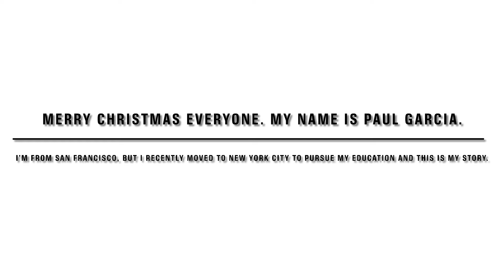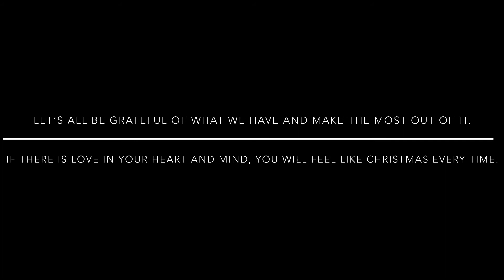Saladmaster Christmas 2020 Best in Talent - 1st place Winner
It’s not Christmas without you 🎄